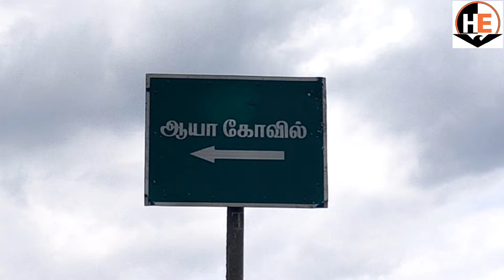தலைகீழாக காட்சியளிக்கும் அம்மன்| அழியா இலங்கை அம்மன்| Aaya kovil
அழியா இலங்கை அம்மன் கோவில் ராசிபுரம் தாலுக்கா நாமக்கல்லில் உள்ளது. இந்த கோவிலின் தல வரலாறு கூறப்படுவது என்னவென்றால் இலங்கையில் அனுமனின் வால் தாக்கி வீசப்பட்ட அம்மன் அங்கிருந்து தலைகீழாக பாதி உடல் மண்ணுக்குள் புதைந்த நிலையில் இந்த ஊரில் காட்சியளிக்கிறார். ஆசியாவிலே இங்கு மட்டும்தான் இந்த அழியா இலங்கை அம்மனுக்கு திருக்கோவில் உள்ளது . இந்த அம்மனை வழிபட்டால் எல்லாக் கஷ்டங்களும் நீங்கி குடும்பத்தில் இன்பம் உண்டாகும் மற்றும் தீராத நோய்களை கூட தீர்த்து வைக்கின்றார்.

Temple Address:
Azhiya Elangai Amman,
Kongu Nattugounders Trust,
Koonavelampatti Pudur,
Rasipuram,
Namakkal - 637401

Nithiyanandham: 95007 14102